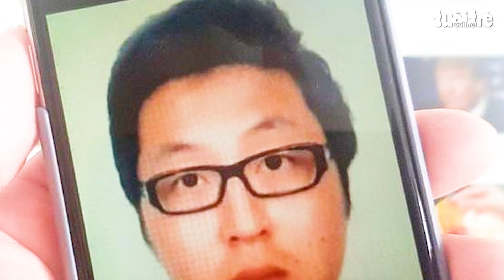Vụ chặt thi thể trong vali: Giám đốc Hàn Quốc bỏ thuốc mê vào ly bia trước khi sát hại đồng hương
Do mâu thuẫn nợ nần tiền bạc, giám đốc người Hàn Quốc Jeong In Cheol bỏ thuốc mê sát hại đồng hương man rợ và cướp tài sản. Vụ án xảy ra ở tầng 1 Công ty Creata Việt Nam, phường Tân Hưng, quận 7, TP.HCM.